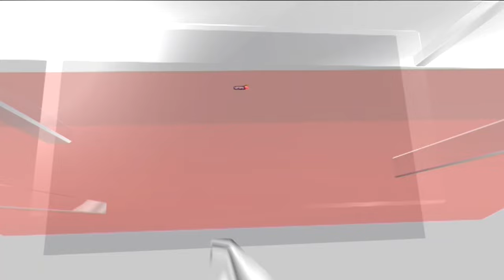Muslim Pilgrims Stone Devil In Final Hajj Rite | Mecca Madina | Mecca Arafat | English News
Millions of pilgrims in Saudi Arabia on Friday furiously cast pebbles in a symbolic stoning of the devil, carrying out a final rite of hajj, as Muslims around the world celebrated the start of Islam’s biggest holiday, the Feast of Sacrifice.

After stoning three walls symbolizing Satan in a rejection of sin and temptation, male pilgrims changed out of the seamless terrycloth robes of pilgrimage and shaved their heads, as a sign of renewal. Women — and those men who prefer not to undergo a complete shave — had a lock of hair clipped.

n18oc_news